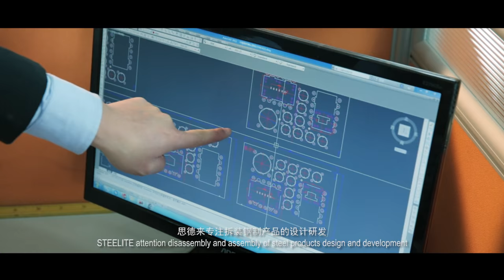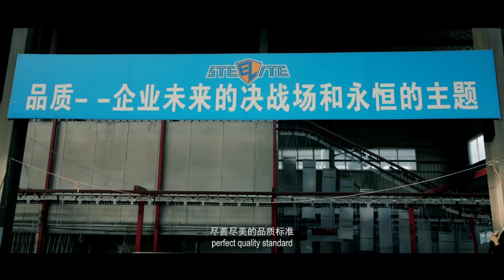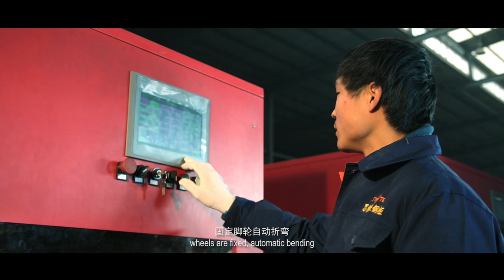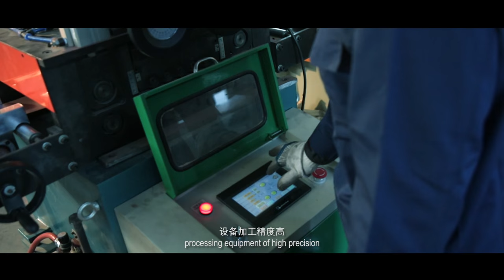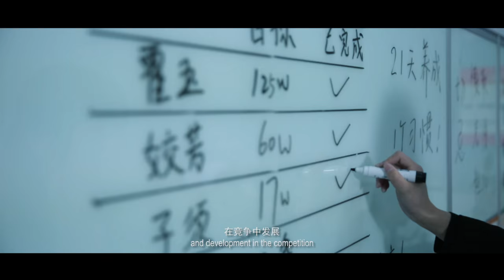STEELITE FURNITURE COMPANY INTRODUCTION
Luoyang Steelite Steel Cabinet Co., Ltd. is a professional manufacturer of all kinds of steel furniture.
 Our products include bookshelves, goods shelves, periodical shelves, filing cabinets, sliding door cabinets, tambour door cabinets, apparatus cabinets, wardrobes, safe boxes, student beds, desks and chairs, and so on, which are exported to Europe, America, Southeast Asia, the Middle East, etc.
You are highly welcome visit us in China!!!